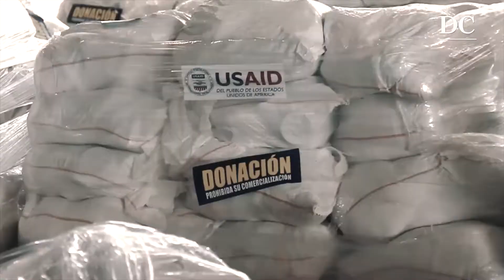Una labor de alto riesgo: seguir informando en Venezuela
Mantener informados a los venezolanos es la misión que comparten los periodistas Maiker Yriarte, Gregory Jaimes y Luis Carlos Parada. Todos, desde los espacios que ocupan, se encargan de mostrar la realidad de un país sumergido en crisis.

Videos de apoyo cortesía de 800Noticias, NTN24, Caraota Digital, SNTP, PanAm Post Español, Efecto Cocuyo, Raylí Luján

TEXTO: María Fernanda González @GonzalezArango_
VIDEO: José Daniel Ramos @danielj2511